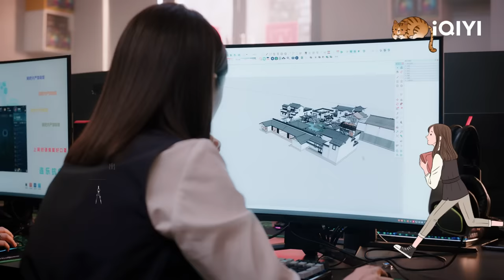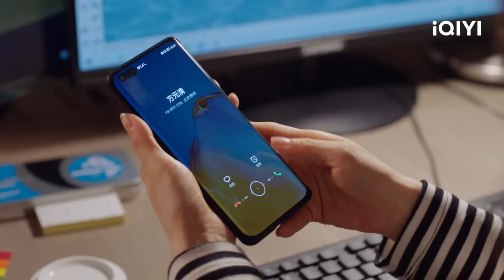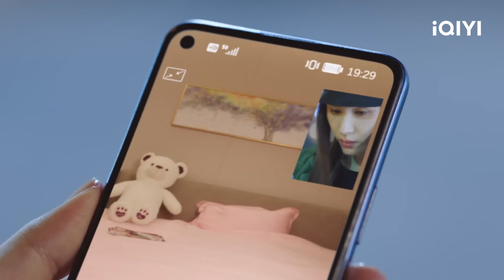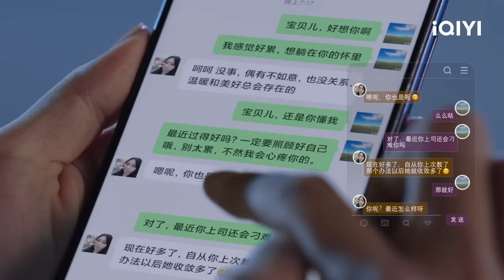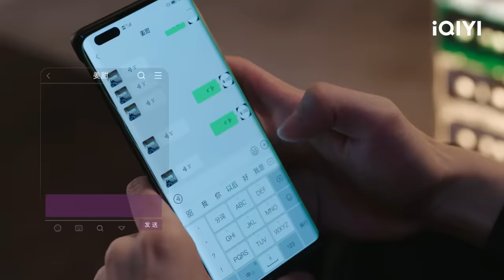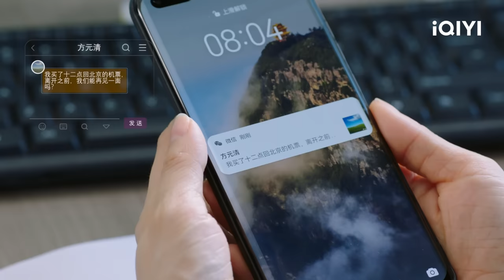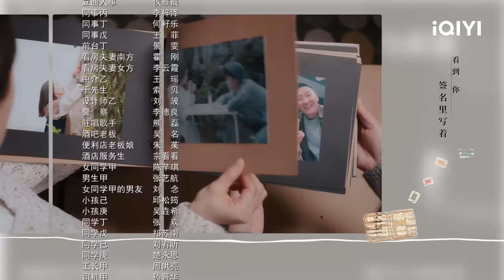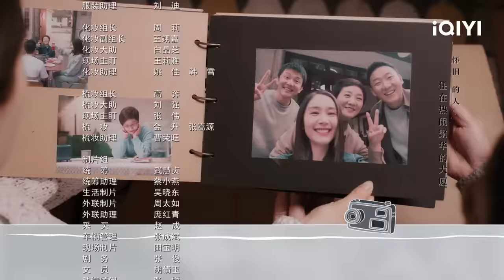【FULL】姜甜带男朋友见家长 不料竟发现男朋友出轨？！😲 | 我的助理不简单 Never Too Late 06 | 爱奇艺华语剧场